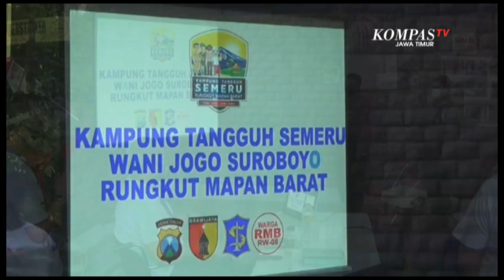PPKM Mikro Surabaya Berhasil Hilangkan Zona Merah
Surabaya, KompasTV Jawa Timur. - Pandemi Covid-19 sebanyak 40 persen Rukun Tetangga (RT) di Surabaya, Jawa Timur, berada di zona kuning. Mencegah penyebaran Covid-19, penerapan protokol kesehatan mesti dipatuhi warga.

Selama pemberlakuan pembatasan kegiatan masyarakat (PPKM) berskala mikro, Pemkot Surabaya telah melatih Babinsa, Babinkamtibmas, dan Satpol PP untuk melakukan pelacakan riwayat atau tracing terhadap warga yang positif Covid-19.

Saat ini di Surabaya, sebanyak 40 persen RT berada di zona kuning dan 60 persen masuk zona hijau.

Menurut Wali Kota Surabaya, Whisnu Sakti Buana di Surabaya sudah tidak ada lagi RT yang masuk zona merah atau orange. 60 persen RT di surabaya sudah zona hijau dan 40 persennya zona kuning. Kecamatan Tandes dan Rungkut saat ini mendapat perhatian Pemkot Surabaya karena cukup banyak warga positif Covid-19.

Pemkot Surabaya memastikan kelurahan yang masih ada warga positif Covid-19 akan diisolasi di hotel asrama haji. Pemkot melarang adanya isolasi mandiri di rumah. Sementara warga sekitar akan langsung dilakukan uji swab massal.

"PPKM Mikro di tingkat RT di Surabaya tidak ada zona oranye, tidak ada zona merah, adanya hanya zona hijau dan kuning," ujar Wali Kota Surabaya, Whisnu Sakti Buana. Memastikan tak ada lagi RT yang berada di zona merah Covid-19, pengawasan penerapan protokol kesehatan terus dilakukan.